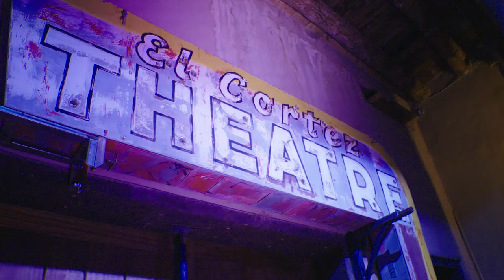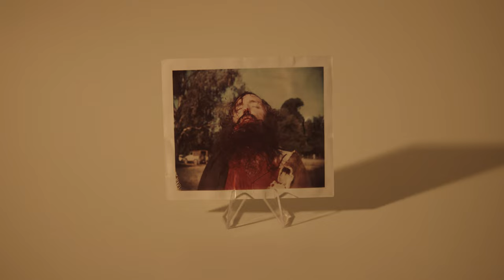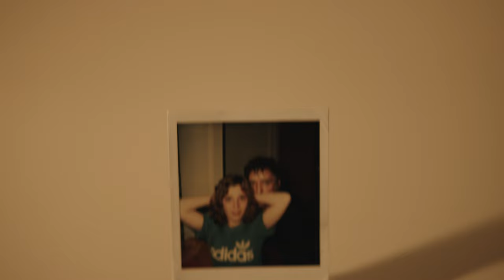Property From the Life and Career of Dennis Hopper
More than 300 artifacts from dennishopper’s life and work as an actor, director, writer, artist and legendary counterculture icon will go under the hammer at Julien’s Auctions and @TurnerClassicMovies Legends:Hollywood and Royalty auction online and in Beverly Hills on September 6, 7 & 8.

This exclusive collection of items from acclaimed actor of the iconic films, Easy Rider, BlueVelvet, Rebel Without a Cause, and Apocalypse Now, that helped define their eras and continue to entertain and inform viewers today, and the director, photographer, artist, and sculptor, and revered collector, who helped launch the careers of artists, such as AndyWarhol, Ed Ruscha, and RoyLichtenstein, was uncovered at Hopper’s beloved El Cortez Theatre in Taos, New Mexico — a serene small town which served as his refuge from Hollywood and his final resting place.

Inspired by his friend, costar, and fellow icon JamesDean to take up painting and photography, Hopper would go on to demonstrate a prodigious skill in both art forms but would become a renowned collector himself and a coveted presence at art exhibitions around the globe.

Among the important items in this sale are Hopper’s earliest surviving painting, an abstract impressionistic portrait of a face. The actor had sent it to his brother David shortly before a fire in 1961 destroyed his all of his early paintings, photographs, and art collection. Many of his later paintings have also been made available to the public for the first time, including a series of “Hinge” paintings he created in 1984.

One of Hopper’s many notable traits was his generous championing of other young artists who would eventually become household names, such as Andy Warhol. An incredibly rare signed Polaroid the Pop Art icon took of Hopper is among the auction’s highlights.

There are also many important relics from Hopper’s storied career. Among them is a vintage portable Remington Quiet-Riter typewriter he personally used, and his personal editing notes and equipment from The Last Movie.

Items pertaining to the production, development and other ephemera of Hopper’s directorial debut and breakthrough film EasyRider will be showcased including: a signed letter from MilesDavis to Hopper, detailing Davis’s ideas for the soundtrack for Easy Rider and his desire to be involved in the film that offers a tantalizing glimpse of an alternate version of the film; a celebrity screening list for the counterculture epic that included among others Darryl Zanuck, Frank Sinatra, Lucille Ball, Kirk Douglas, and Sam Arkoff; a Nudies tuxedo jacket worn by Hopper to the 1970 Academy Awards when Easy Rider was nominated; Hopper’s own paperback copy of Another Country by James Baldwin with the first few pages torn off to reveal the first page of Book One, which is titled "Easy Rider," presumed to have inspired the title for the film; a handwritten note by Hopper on the Easy Rider letterhead that has the yellow film poster across the top with the words "Cannes Film Festival Winner! 'Best Film By a New Director'” with Hopper’s response and interest in the El Coretz Theatre in Taos, New Mexico, which he eventually purchased; Hopper’s letter from the Academy of Motion Pictures Arts and Sciences with logistics for his 1970 Easy Rider nomination for Best Original Screenplay at the 42nd Academy Awards.

Julien’s Auctions and  @TurnerClassicMovies   (TCM) – the ultimate destination for Hollywood memorabilia auctions – are presenting an exclusive collection of over 1,400 of the most iconic and fascinating objects synonymous with Hollywood’s greatest legends and the world’s most famous cultural figures of all time. “Legends: Hollywood & Royalty will be taking place live September 6th, 7th and 8th  in Beverly Hills and online.

JULIEN’S AUCTIONS AND TCM PRESENT “LEGENDS: HOLLYWOOD & ROYALTY”
Wednesday, September 6th, Thursday, September 7th, Friday, September 8th Session III: 10:00 a.m. Pacific Time

BID NOW ON HOPPER PROPERTY VIA LINK BELOW |

ORIGINAL-WATERCOLOR-PAINTING

Dennis Hopper’s 1970 Easy Rider Academy Awards Event-Worn Nudie’s Tuxedo Jacket